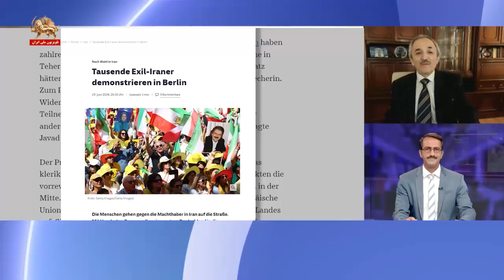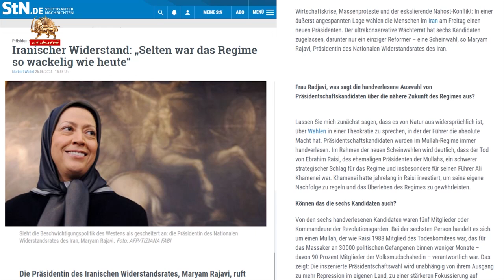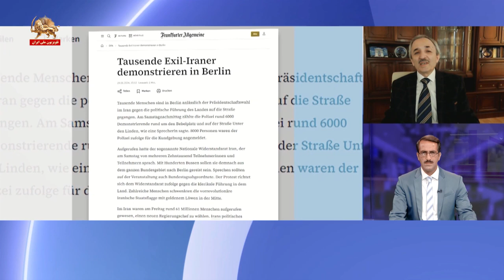فراسو ـ در برلین چه گذشت؟ ـ قسمت دوم ـ ۲۳مرداد۱۴۰۳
فراسو -گفتگوی علی سرشاهی با جواد دبیران -تظاهرات عظیم ، در برلین چه گذشت؟ ـ قسمت دوم